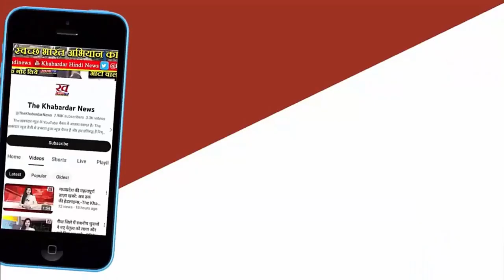TEONTHAR NEWS: त्योंथर के Congress नेता Kaushlesh Dwivedi हुए BJP मे शामिल । BJP Vs Congress.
ख़बर त्यौंथर से हैं जहां आज भारतीय जनता पार्टी के राष्ट्रीय अध्यक्ष जेपी नड्डा विधानसभा प्रत्याशी सिद्धार्थ तिवारी के लिए जनसभा को सम्बोधित करने पहुंचे थे जहां उन्होंने जमकर विपक्षियों पर हमला बोला तो वहीं त्यौंथर विधानसभा से कांग्रेस पार्टी के पूर्व प्रत्याशी रहे कौशलेश द्विवेदी, वरिष्ठ नेता गंगा सोहर्वा, अशोक पांडेय , युवक कॉन्ग्रेस के विधानसभा अध्यक्ष रावेंद्र तिवारी, अमाव सरपंच मधुर मिश्रा सहित सैकड़ों कांग्रेसियों ने राष्ट्रीय अध्यक्ष के हाथों लिया भाजपा की सदस्यता।।
वहीं राष्ट्रीय ने सभी को सदस्यता दिलाते हुए भारतीय जनता पार्टी के अधिकृत प्रत्याशी सिद्धार्थ तिवारी को भारी मतों से विजई बनाने के लिए किया अपील।।
वरिष्ठ नेता कौशलेश दिवेदी ने बताया कि 50 वर्षों से मैं कॉन्ग्रेस पार्टी में काम कर रहा था लेकिन पिछले 5 से 7 वर्षों में कांग्रेस पार्टी ने कार्यकर्ताओं के साथ जिस प्रकार छलावा किया है ये कॉन्ग्रेस पार्टी का तानाशाह रवैया है इस सबसे जुदा होकर आज मैं अपने सैकड़ों साथियों के साथ विश्व के सबसे बड़ी राजनीतिक पार्टी में शामिल हुआ हूं।
 प्रदेश अध्यक्ष वीडी० शर्मा , मंत्री राजेश पांडेय, मध्यप्रदेश सरकार में कैबिनेट मंत्री राजेंद्र शुक्ला, जिलाध्यक्ष अजय सिंह सहित पदाधिकारी एवम जनप्रतिनिधि रहे उपस्थित।